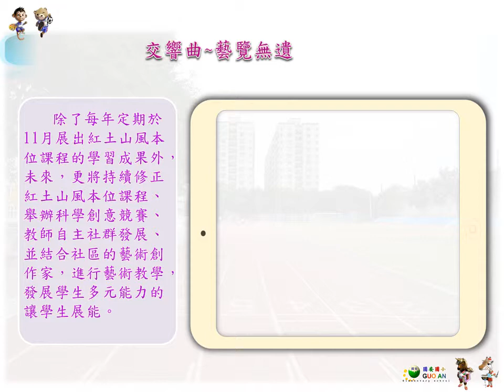04交響曲~藝覽無遺